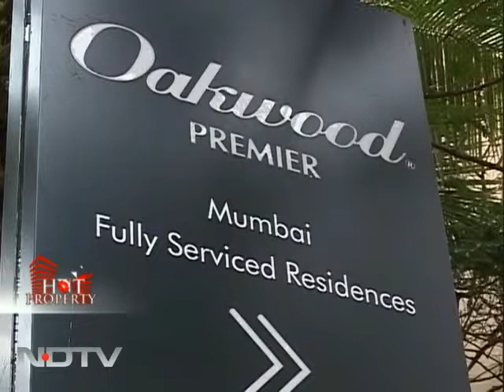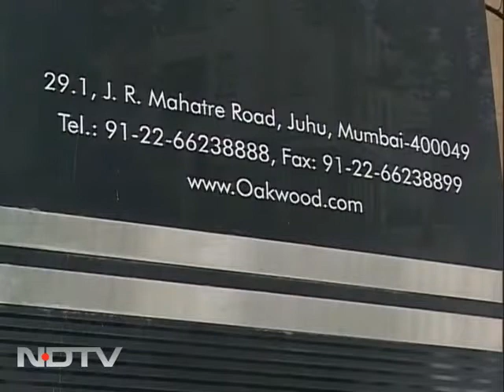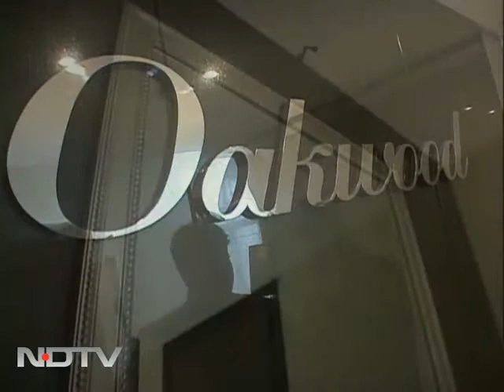Oakwood Premier offers serviced apartments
Hot Property: Oakwood Premier brings to the city of Mumbai the novel concept of luxurious serviced apartments that blends the warmth of a home with efficient hotel style amenities.